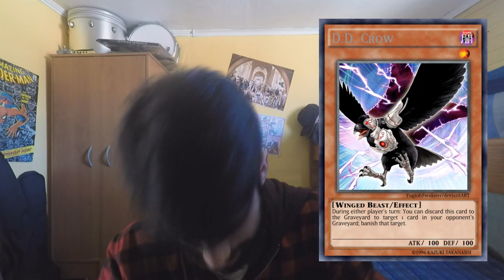Side Deck en Contra: Blue-Eyes | Cortemos la cabeza de estos dragones (Latin YGO)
OTRAS CARTAS DE EXTRA DECK

- Vanity's Fiend
- Efect Veiler
- Ghost Reaper & Winter Cherries
- Flying C
- Pachycephalosaurus Fosil
- Necrovalley
- Skill Drain
- Soul Drain
- Rivarly of Warlords